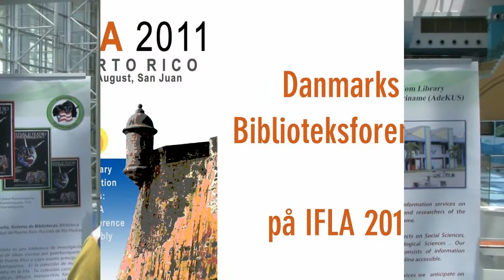IFLA 2011 - Henrik Olsen og Steen B. Andersen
To DB forretningsudvalgsmedlemmer fortæller om deres oplevelser på IFLA 2011